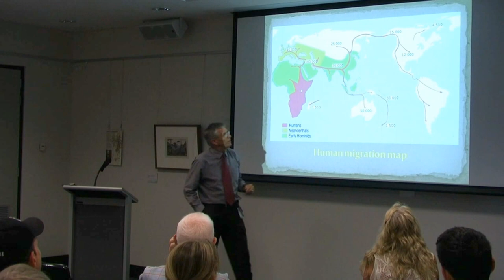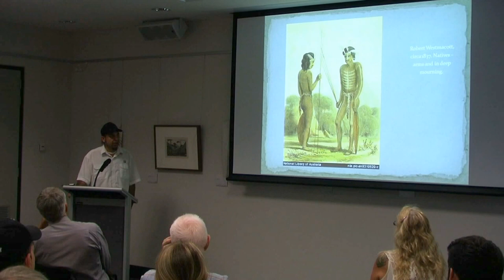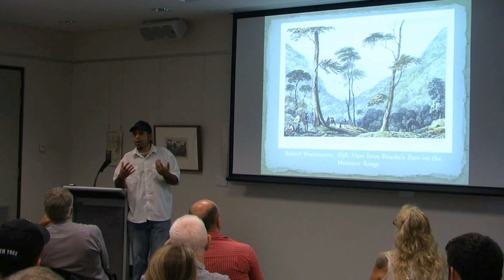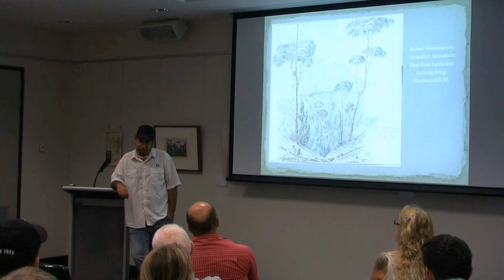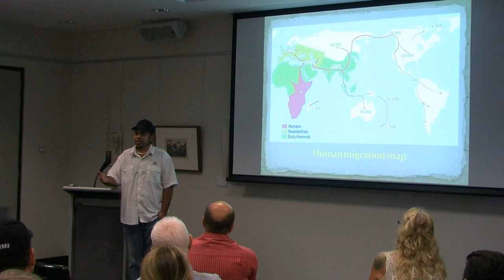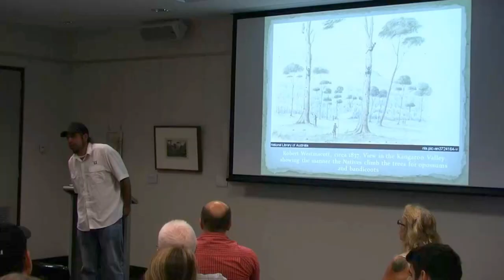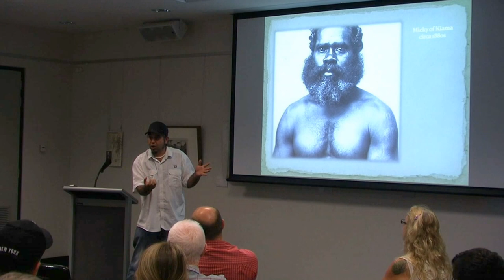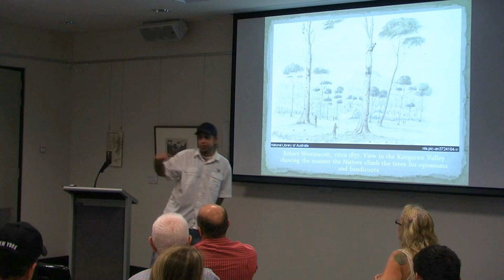Aboriginal Explorers with Jade Kennedy | UOW Library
Exploring aspects of local Aboriginal society and culture prior to European settlement as part of UOW Library's Early Illawarra and Explorers Exhibition in late 2014. Introduction by Michael Organ.